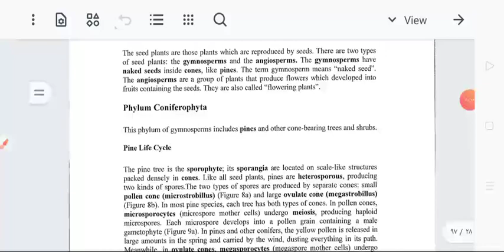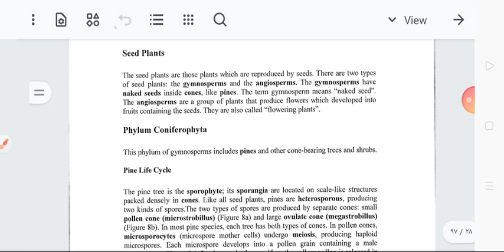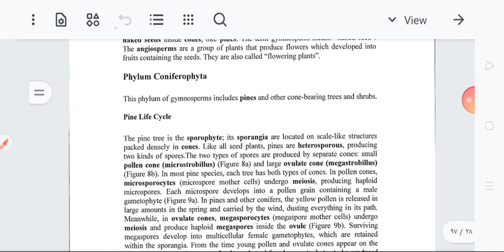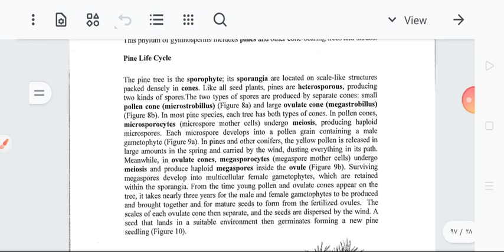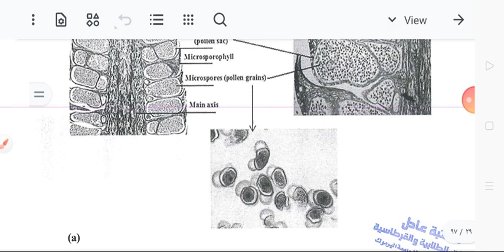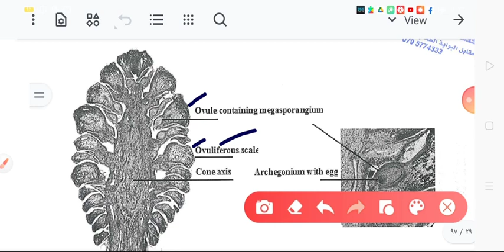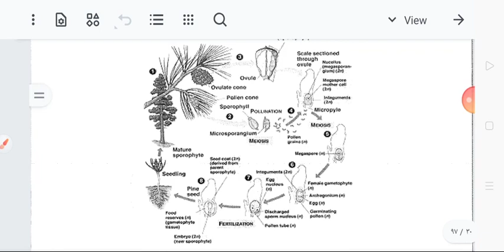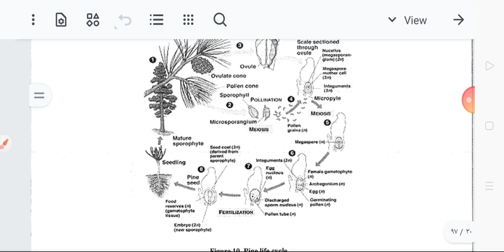Lab Bio 106 - Lab 4 || seed plant : gymnosperm - Video #4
الدوسية متاحة في مكتبة كيرف -  مقابل البوابة الشمالية لجامعة اليرموك

و متاحة اونلاين لباقي الجامعات باذن الله بالاضافة لشروحات لمختلف اللابات 🤍

سعرها دينار و نص مش ملونة
و بتقدروا تشتروها ملونة باذن الله

بالاضافة لكورسات بأسعار رمزية جدا لمواد مثل البيو ون و البيو تو و البيو ثري و الاناتومي و مواد اخرى بيولوجية و طبية بفضل المولى ❤️

رقمي : ٠٧٧٧٢١٢٠١٩ .. ٠٧٨٦٦٩٨٢١٤